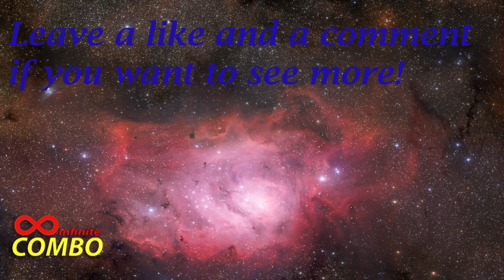Rise of the Tomb Raider Gameplay Part 8 (NO COMMENTARY RotTR 1080p HD)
Rise of the Tomb Raider Walkthrough Part 8 - Rise of the Tomb Raider Gameplay Xbox 360 in full 1080p. No commentary, so this is a pure gameplay experience! This video shows Lara explore her first tomb of the game!

Rise of the Tomb Raider Walkthrough! Walkthrough and Let's Play Playthrough of Rise of the Tomb Raider with Live Gameplay and No Commentary in 1080p high definition. This Rise of the Tomb Raider walkthrough will be completed showcasing every Level, Mission, Boss, and Story Ending.

From Wikipedia:

Set one year after Tomb Raider, Lara Croft's experience of the supernatural on Yamatai has been covered up by the organization Trinity. In order to prove she is not insane, Lara becomes obsessed with finding the truth behind myths around the world. Rise of the Tomb Raider follows Lara Croft as she searches Siberia for the ancient city Kitezh, built by Georgy II, the Grand Prince of Vladimir in the 13th century, which Lara believes holds some truth behind immortality. In a race against Trinity, a well funded organization interested in the supernatural, Lara must survive against humans, animals, and the environment in order to find the truth behind the myths and become who she is destined to be.

Developer: Crystal Dynamics
Release: November 10, 2015
Genre: Action Adventure
Platforms: PlayStation 4 (PS4), XBOX 360, XBOX One, Windows PC
Publisher: Square Enix